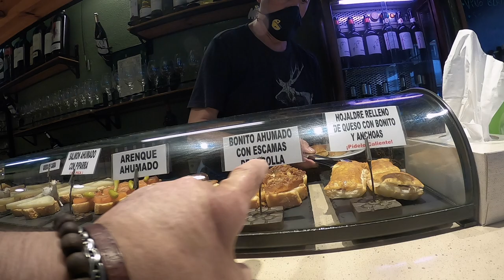PARTENZA PER SANTANDER E BILBAO